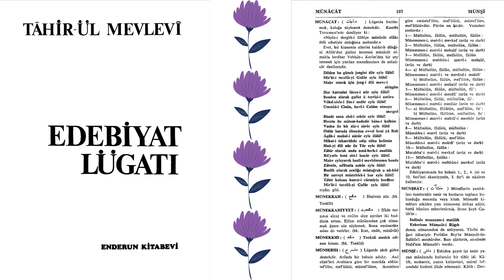MÜNEKKAHİYYET NEDİR? | Edebiyat Lügati | Tahir-ül Mevlevi | M Harfi